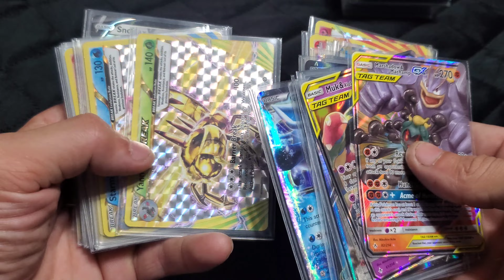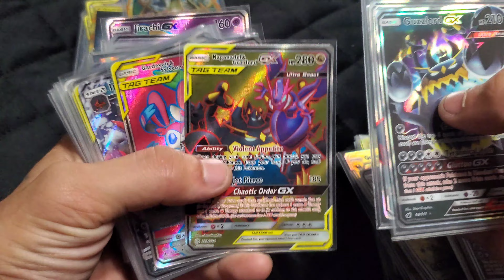JUST SOME OF MY POKÉMON PULLS!! (And Where You Can Buy Pokémon Card's DESCRIPTION 👇👇).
JUST SOME OF MY
POKÉMON PULLS!!

SORRY VIDEO CUT OFF AT THE END
ALOT MORE COMING!!

Walmart, Dollar Tree, Family Dollar, Dollar General, Target, Best Buy...

☝☝ Is Where You Can Buy And Pull Some Amazing Pokémon Cards Wish You All Good Luck

((Let's Pull Those Charizards PokémonRares Family))